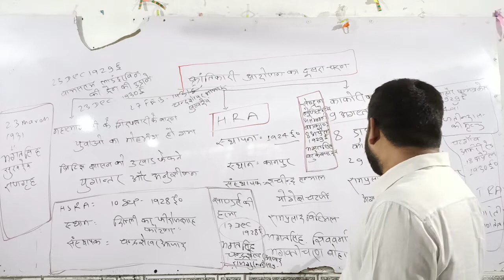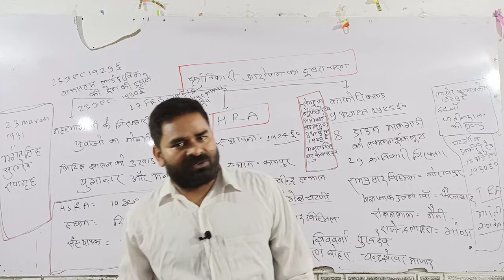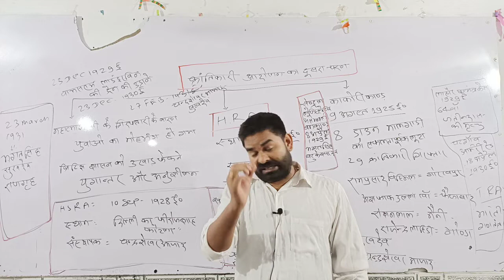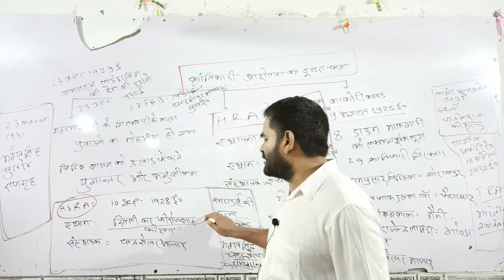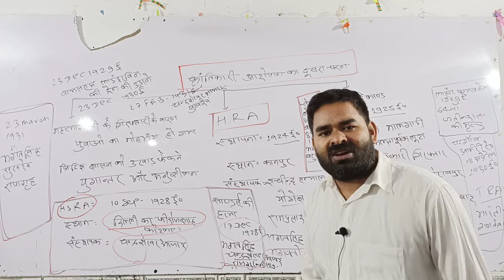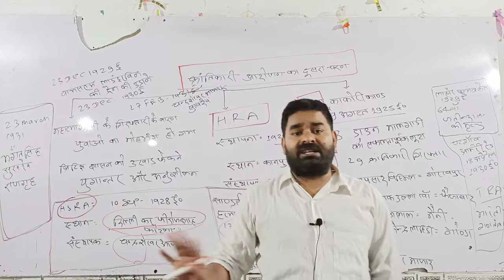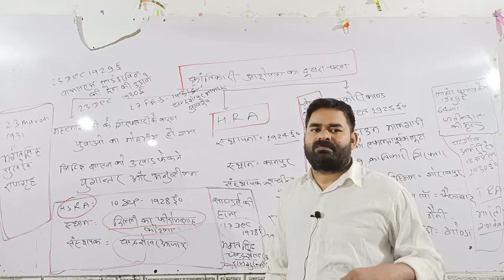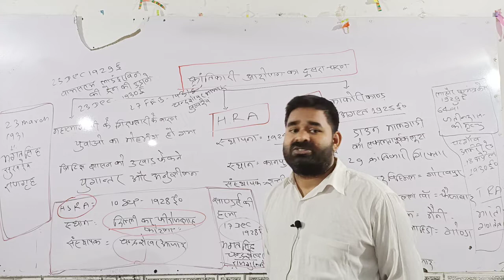स्वतंत्रता संघर्ष में द्वितीय कार्तिकारी आंदोलन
काकोरी कांड ,सांडर्स की हत्या ,दिल्ली में बम कांड ,भगत सिंह ,सुखदेव ,राजगुरु ,की फांसी ,चंद्रशेखर आजाद की शहीद